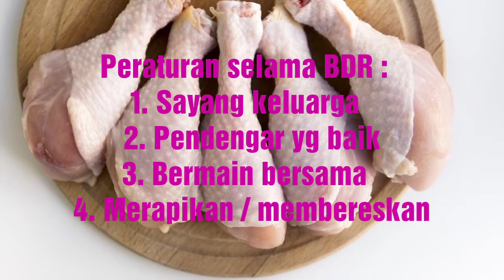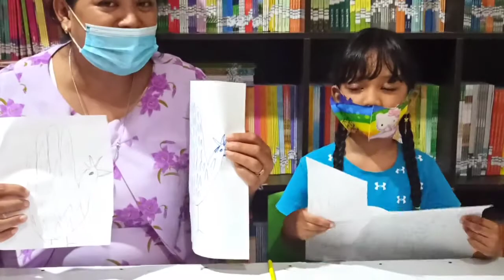Pembelajaran TK Transformasi//Tema: Lingkunganku//SubTema: LaukPauk//Topik: Daging Ayam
Selamat Bermain sambil belajar anak-anak hebat. Tuhan Yesus Memberkati.